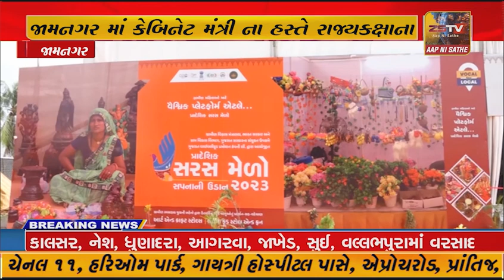:- જામનગરમાં કેબિનેટ મંત્રી ના હસ્તે રાજ્યકક્ષાના પ્રાદેશિક સરસ મેળો નું ઉદ્ઘાટન કરવામાં આવ્યું